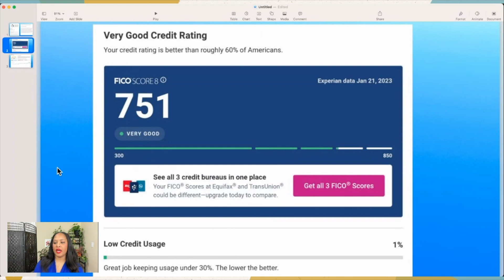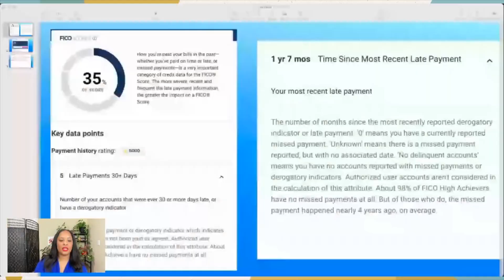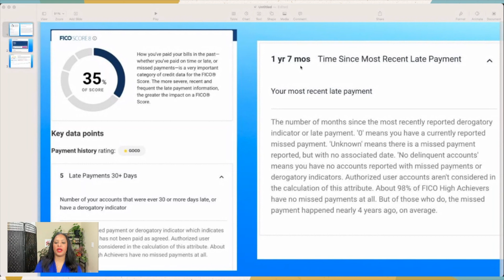Late Payments are not always the reason Denied for Credit...Must Watch!!!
You can still get approved for credit with late payments and high limits.

It is best not to have any late payments on credit report but you can still have a high credit score.

2023 Digital Budget Planner: